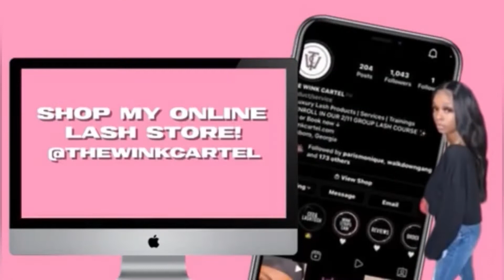I WISH I KNEW THIS BEFORE BECOMING A LASH TECH | Watch this before you take a class!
Here are a few things I didn’t learn until I became a lash tech! Specifically a few cons! I love being a lash tech but I might have thought it through a little more had I known these things!

Watch these other helpful videos